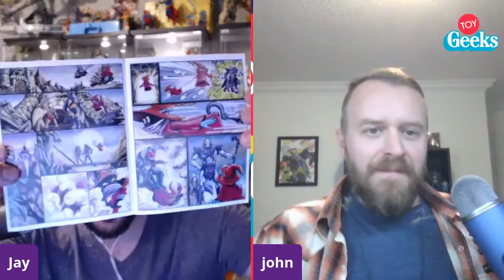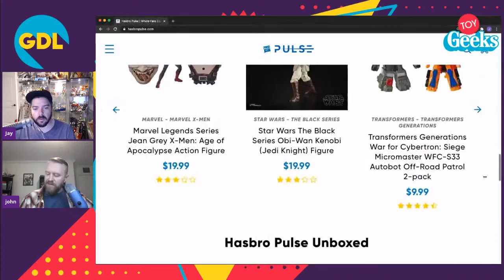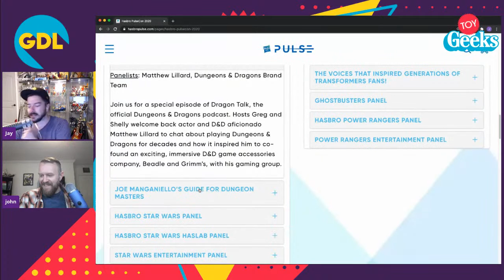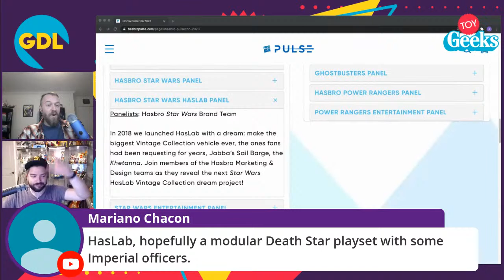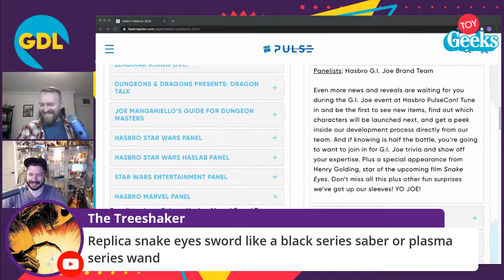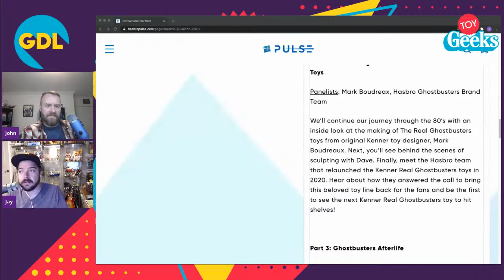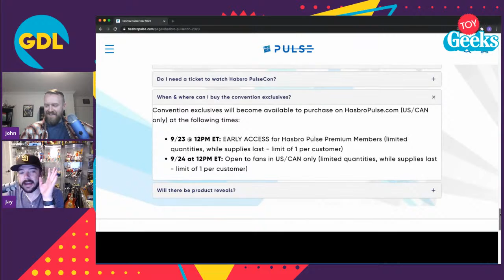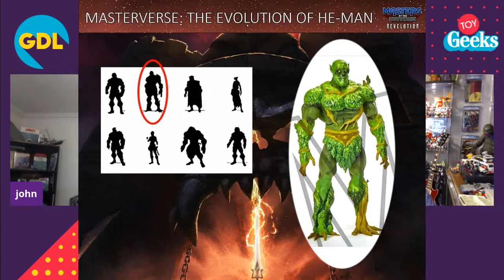Hasbro Pulse Con 2020 Pre-Show Predictions!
Join John and Jay as they share what they think Hasbro is going to reveal at next weekends Hasbro Pulse Con! They also share some news and leaks that happened this past week with the Masters of the Universe (MOTU) Origins line and they share their latest Toy Hauls. All that and more on this weeks Toy Geeks!

Click timestamp to be taken right to a specific topic in this episode!

00:00 Start
04:10 Recent Toy Hauls
19:46 Pulse Con Updates/Discussion
28:48 Star Wars Predictions
41:30 Marvel Predictions
46:56 GI Joe Predictions
51:46 Transformers Predictions
55:20 Ghostbusters Predicitons
01:04:51 Power Rangers Predictions
01:12:00 MOTU Leaks!
01:22:00 Toy Geeks! News!